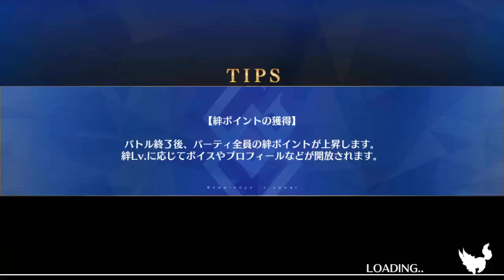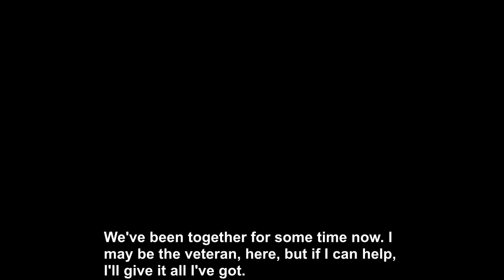Nerofest 2017 - True Hero vs King of Heroes [Fate/Grand Order]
Skip to 3:15 for the Bonus and actual Battle.

Cú Chulainn is my favourite servant, the first one I got in JP and the first one to hit bond 10. I'm proud of this guy, and of this fight.

A True Hero never dies.